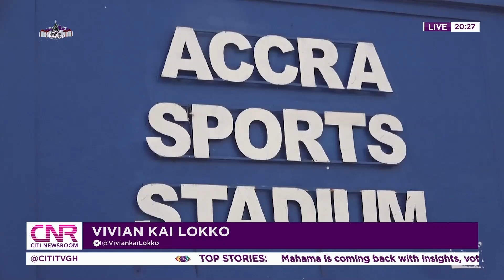Accra Sports Stadium: NSA Attributes non-sporting events to funding deficit